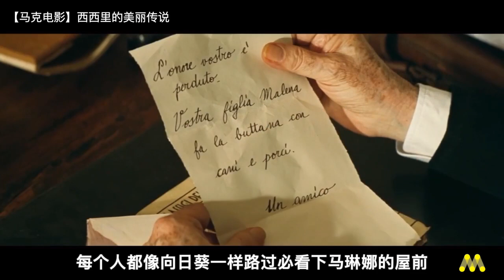【马克】豆瓣8.9分，这是一部无数人的，性启蒙电影。春梦了无痕，她唯一的罪过，就是太过美丽。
已经看过这部影片的小伙伴请直接跳到10:03看影评！

《西西里的美丽传说》是由朱塞佩·托纳多雷执导，莫尼卡·贝鲁奇、圭塞佩·苏尔法罗等主演的剧情片，于2000年10月27日在意大利上映。
该片通过少年雷纳多的视角，讲述了二战时期的意大利西西里岛上的美丽少妇玛琳娜的故事。